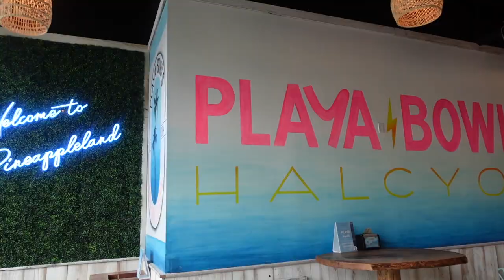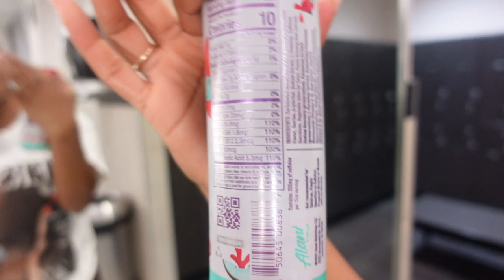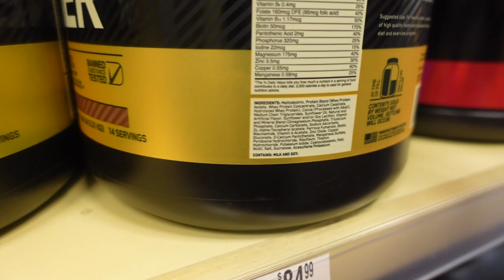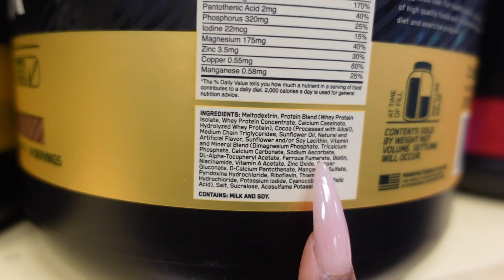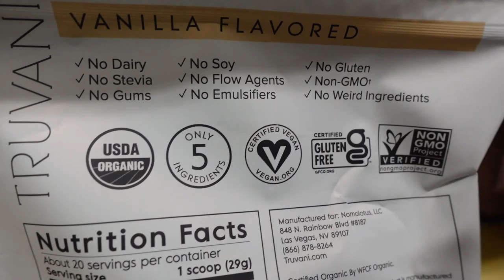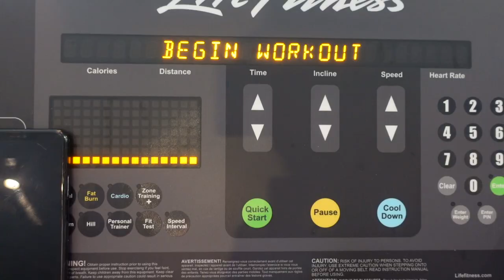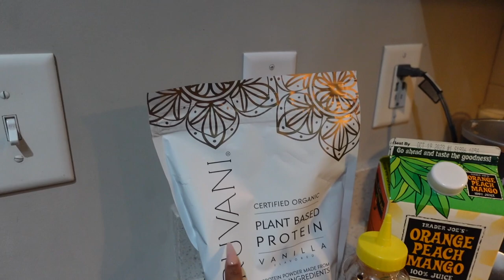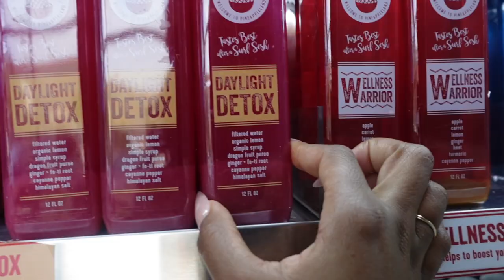WEEKLY VLOG| Lots of Gym Workouts +Target Haul+ Hot Girl Walk+ Best Acai Bowls+ More| Sharae Palmer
HI BABES!! Welcome back to another weekly vlog!! I really enjoyed this one, so I hope you do too! Thank you for your support. 💛💛💛

| Leg Day Routine |
Warm up- Dynamic stretches: 5 minutes
RDLs- 4x12 sets
Superset RDLs with Single Leg RDLs to a reverse lunge- 4x10each leg
Dumbbell hip thrusts -5x12 **5 sec hold at the top after each rep
Goblet Squats- 4x12
Elevated Reverse Lunges -4x10 each leg
Leg Press- 4x10
Lastly, GET THICKER BOO 😌🍑

sc-2,846